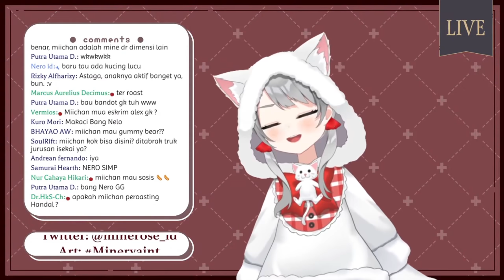[ Vtuber sub indo ] Diroasting Kucing barbar !!